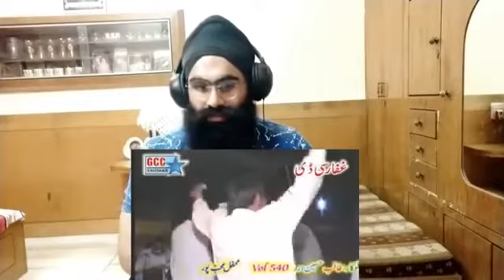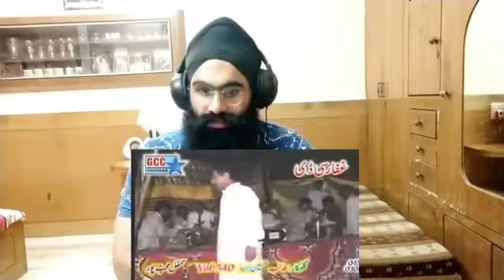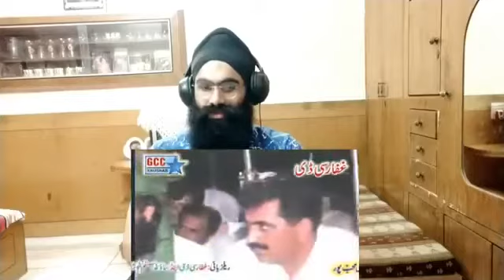talib hussain dard 5 ان کی یادیں